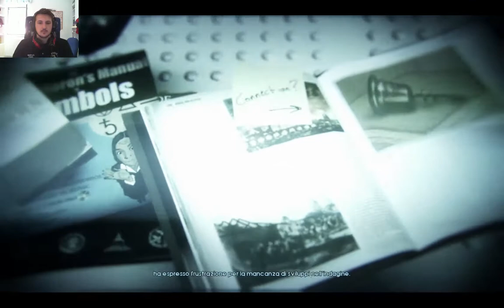Murdered: Soul Suspect Parte 1 [PC] - Introduzione